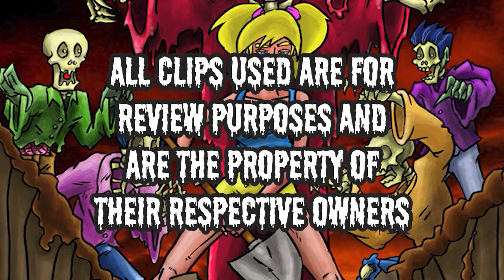EP194: "THE BEAST" (1988) vs "TROMA'S WAR" (1988) REVISITED!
We revisit a classic episode this week, and it’s a good, ol’ fashioned WAR DOUBLE-FEATURE!

To start, we get gritty with THE BEAST OF WAR (1988), aka THE BEAST, as a vengeful group of Afghani rebels hunt a lost Soviet tank unit! It's got JASON PATRIC from THE LOST BOYS! We pair this forgotten gem with the unmatched madness of TROMA'S WAR (1988), where a plane-wrecked group runs afoul of AIDS-armed terrorists! Did we mention that it's madness?

It's "War is Hell," this week on CULT AND CLASSIC Films Podcast!

Listen: Wherever you get your podcasts & at cultandclassicfilms.com/

Watch: / @cultandclassicfilms

for EXCLUSIVE cult movies sent to you every month!

Host: Nate Wyckoff

Panelists: Amanda Longley & Greg Johnson

More on THE BEAST OF WAR (1988):

The Beast of War, directed by Kevin Reynolds, is a gripping war drama set in the context of the Soviet-Afghan War of the 1980s. The film shines a light on the psychological toll and moral crisis faced by both the aggressors and those resisting their invasion.

The story revolves around a Russian T-62 tank and its crew led by the hardened and ruthless commander, Daskal (played by George Dzundza). As the tank moves through the desolate Afghan landscape, tensions between the men simmer beneath the surface. They become further strained when the tank accidentally destroys an Afghan village, killing innocent civilians. The tank's skilled but conflicted mechanic, Konstantin Koverchenko (played by Jason Patric), is the moral compass of the crew. Konstantin secretly despises the atrocities committed by his fellow soldiers and harbors resentment towards the brutal tactics employed by their commander. Gradually, he becomes disillusioned with the Soviet cause.

In their relentless pursuit of a small group of Afghan Mujahideen fighters led by Taj (played by Steven Bauer), the Russian tank crew finds themselves trapped inside a steep mountain gorge. As their situation becomes increasingly perilous, tensions flare up, exacerbated by the relentless pursuit of Taj and his men seeking vengeance for the destruction of their village. Amidst the claustrophobic and intense setting, The Beast of War delves deep into the psyche of the Russian tank crew. The film explores the dehumanizing effects of war and the struggle between loyalty to one's comrades and one's own conscience. The isolated and hostile environment forces the characters to confront their own fears, prejudices, and the harrowing consequences of their actions.

With its stunning cinematography capturing the harsh beauty of the Afghan landscape and powerful performances by the cast, The Beast of War offers a captivating exploration of war's dark complexities. This gritty and visceral drama successfully demonstrates the far-reaching effects of war, challenging our notions of heroism and the innate humanity that lies within us all.

More on TROMA’S WAR (1988):

Troma's War is a cult classic action-comedy film released in 1988. Directed by Lloyd Kaufman, this satirical masterpiece takes audiences on a wild and absurd journey that parodies the conventions of war films.

The story begins when a group of American tourists finds themselves stranded on a remote tropical island after their plane crashes. Unbeknownst to them, this seemingly idyllic paradise is actually the secret base of a nefarious terrorist organization. The visitors soon realize that their survival depends on banding together and fighting against the enemy. What follows is a hilarious and over-the-top battle for survival as they encounter eccentric characters and absurd situations. From ravenous mutant lobsters to flamethrower-wielding maniacs, each obstacle pushes the group closer to the edge. As the tourists unravel the sinister plot of the terrorists, the film cleverly reflects on the absurdity of war and the violence perpetrated by both sides. Troma's signature dark humor is present throughout, with irreverent jokes and gory action scenes that simultaneously shock and entertain.

Despite its low budget, Troma's War impresses with its unapologetic audacity, intentionally cheesy special effects, and a unique blend of satire and social commentary. Lloyd Kaufman's direction strikes a delicate balance between campy humor and clever storytelling, making the film a cult favorite among fans of independent cinema. The movie's over-the-top violence and nihilistic tone may not appeal to everyone, as it purposefully pushes boundaries and embraces its B-movie roots. However, for those who appreciate unconventional cinema and have a taste for dark humor, Troma's War is an unmissable experience.